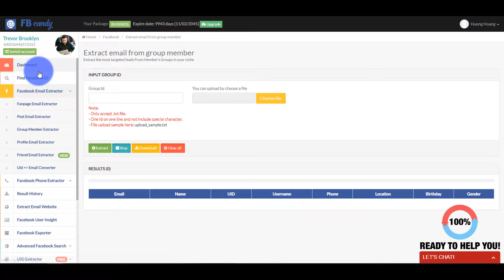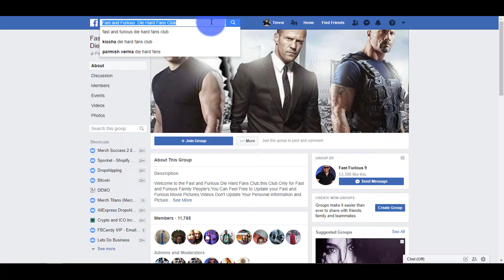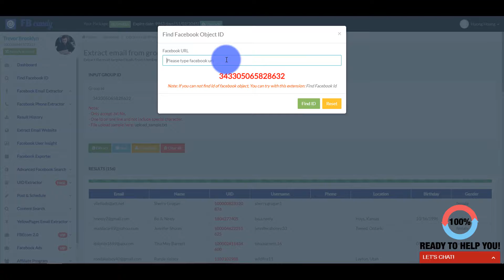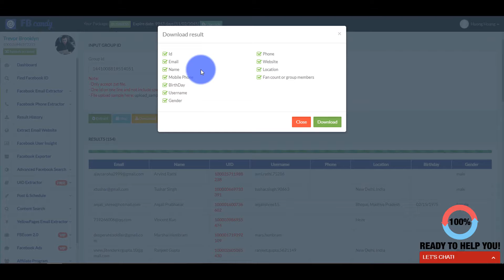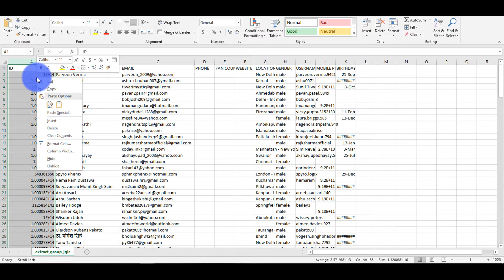How to extract email from all the niches Facebook group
Facebook Email Extractor software is a wonderful tool used to extract thousands of emails from Facebook. You can extract emails form any Facebook fan pages or Facebook groups. You can make a lot of money with this Facebook email extractor tool.

This is the safest way to extract email ids of your targeted niches.
This tool also auto post and schedule Facebook posts all on autopilot.

This tool have the function to find viral content, trending viral posts and many more features.

How to make money using fb email extractor tool?

In detail - Suppose you go to Facebook and find football lovers groups. You can join the group and extract email addresses of the fans.Next you can send bulk emails promoting a product related to football. Say Key ring. You can make tons of money using this method.

#1 Email Extractor since 2016 with 2,045+ Happy Clients Using, Updating-Working Perfectly from 03/2016
Best Email Extractor 2018 | Facebook Email Extractor Online | Best Email Extractor Software 2018. FBCANDY is a Powerful & Easy Tool that Extracts REAL Email Addresses on FB or Websites. 24/7 Support.

FBCANDY  FEATURES :

- Extract Email Addresses From Facebook Fanpages - The First Software On the Internet has this feature | Fanpage Email Extractor
- Extract Email Addresses From any websites or Forums on the Internet | Website Email Extractor
- Extract Email Addresses From Facebook Related to Subjects, Interest,... | Social Email Extractor
- Extract Email Addresses From Your Facebook Friends List | Facebook Email Extractor
- Extract Email Addresses From The Friends List Of Your Friends On Facebook | Facebook Email Scrape
- Extract Email Addresses From Groups On Facebook | Facebook Leads Extractor
- Finding Groups by keywords
- Finding Fanpages By Keywords
Lots Of Other Great Features

Email Extractor
Email extractor software
Email extractor online
Best email extractor
Best email extractor online
Best email extractor 2018
Email collector
Best email collector software
best email collector 2018
Email Grabber
Email hunter software
best email hunter
email finder
best email finder
email harvester
best email harvester
best email harvester online
best email harvester 2018
email scraper
best email scraper
social email extractor
email extractor software